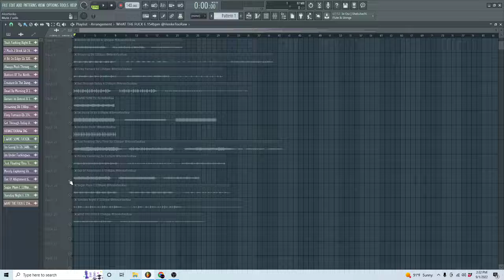Lil Baby / Lil Durk Hard Melodic Trap Loop (FREE DOWNLOAD)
Lil Baby / Lil Durk / Hard / Banger / Melodic Trap Loop
Produced by HenkeTooRaw

Hit up TooRaw on social media @HenkeTooRaw to get exclusive loops & early loop drops